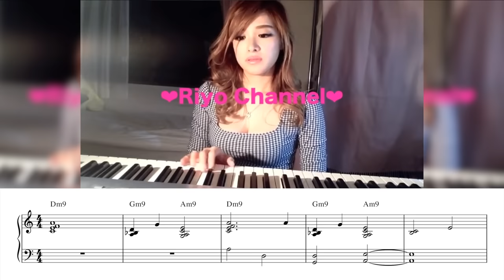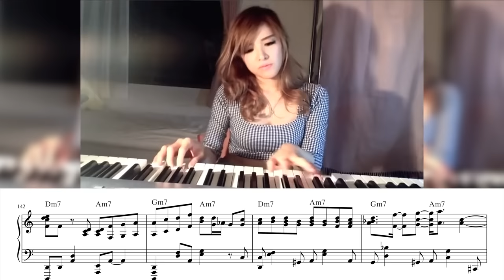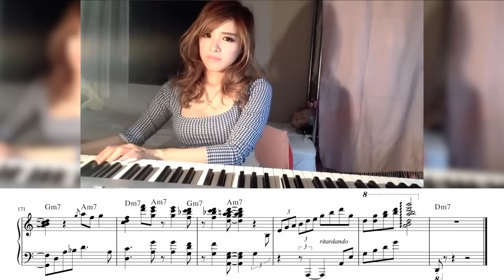when you practice 27 hours a day